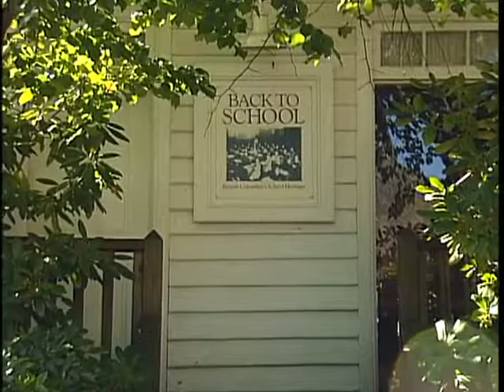St Ann's Academy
In 2009 the BC Provincial Capital Commission did a series of short history docs about various aspects of BC.  With the end of the PCC in March of 2014 it is not clear what will happen to these videos so I thought would post them to ensure they remain online.

Mini-doc on St. Ann's Academy in Victoria BC, a former convent and boarding school that dates from 1858. An important landmark in Canadian education, health-care, women's history, and francophone history in western Canada.

Here is the link to the BC PCC original video